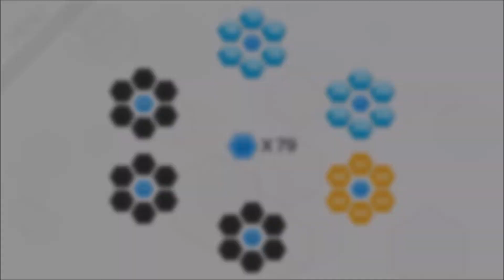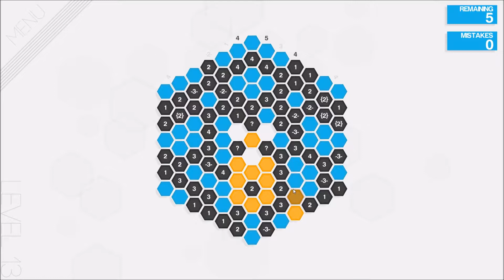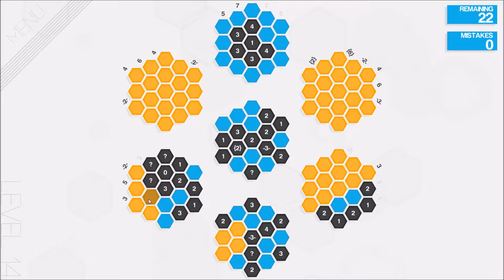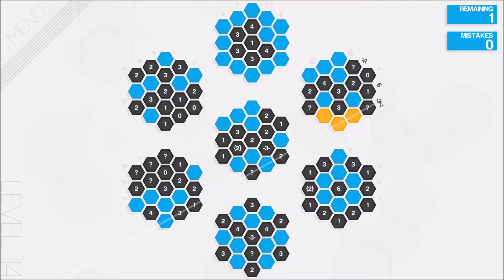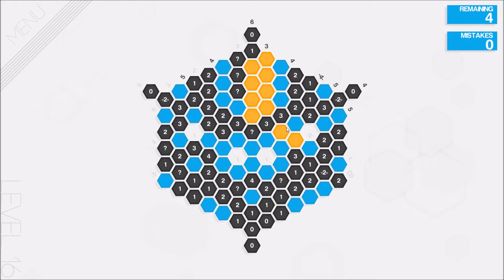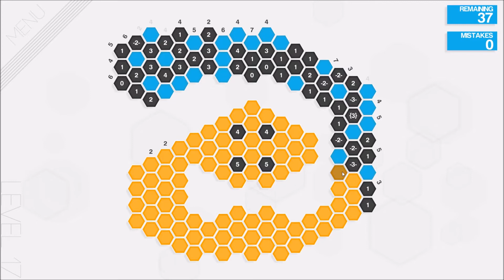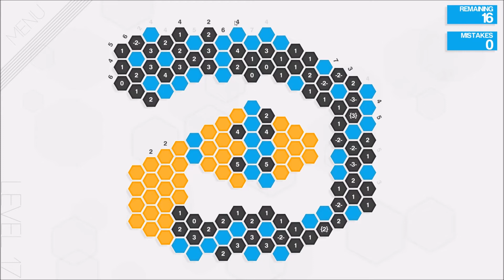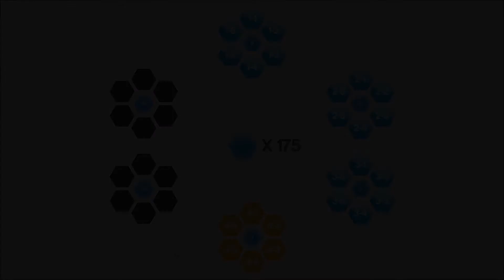"Hexcells Plus" - World 3 - Full Walkthrough (All Solutions)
Hexcells Plus is a difficult, ambient logic puzzle game made by indie developer Matthew Brown, and published on Steam in 2014. The goal of the game is to solve puzzles using different colored hexagons. The game has a nice, calm atmosphere, simplistic graphics, 6 achievements and very positive reviews on Steam.

Level 13 (3-1): 00:00
Level 14 (3-2): 03:39
Level 15 (3-3): 08:09
Level 16 (3-4): 12:12
Level 17 (3-5): 17:05
Level 18 (3-6): 22:53